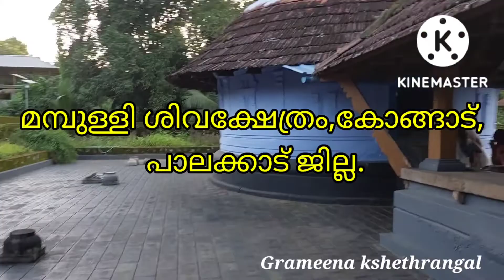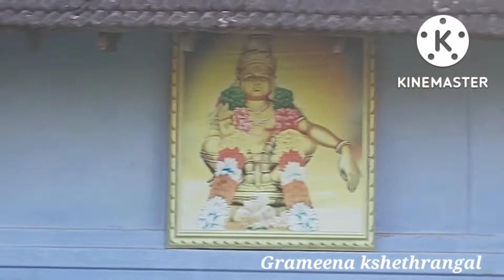Mambully Siva kshethram, Kongad, Ramayana Parayanam, Palakkad District